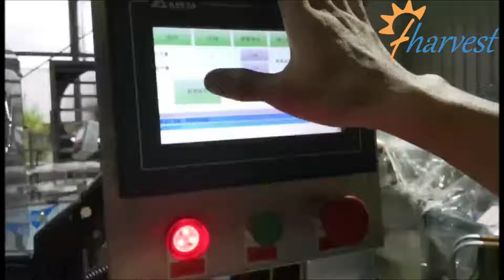Machine de sertissage automatique de boîtes de conserve FLV30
fharvest
Machine de scellage de boîtes de sauce tomate, scellant de boîtes en métal, machine de sertissage automatique de canettes à vendre, machine de sertissage de canettes de bière semi-automatique, machine de sertissage de canettes sous vide automatique, machine de sertissage de canettes, qu'est-ce qu'une machine de sertissage, machine de sertissage automatique de canettes, machines de sertissage de canettes, boîte
sertisseuse à vendre, sertisseuse de canettes de bière, sertisseuse en métal, sertisseuse de canettes à vendre, sertisseuse domestique, pièces de sertisseuse de canettes, sertisseuse de canettes en aluminium, scelleuse de couvercles de canettes, machine de scellage de bonbons, machine de scellage de bidons, machine de scellage de conserves
, peut sceller la machine en malaisie, peut sceller la machine philippines, can sceller la machine pakistan, can sceller la machine uae, can sceller le prix de la machine en inde, can sceller la machine chine, can sealin
, machine de scellage de canettes de soda, machine de scellage de canettes automatique, scelleurs de canettes et canettes, machine de scellage de canettes en métal
solutions de sertissage double, sertisseuses de boîtes de conserve, machine de sertissage automatique double, machine de sertissage de boîtes de conserve en porcelaine, sertisseuse de boîtes de conserve à double tête, machine de sertissage de boîtes de conserve, machine de scellage de boîtes de conserve, comment les boîtes sont scellées, ensemble de sertisseuses doubles
monter et entretenir, machine de scellage à double tête, équipement de scellage à double tête,